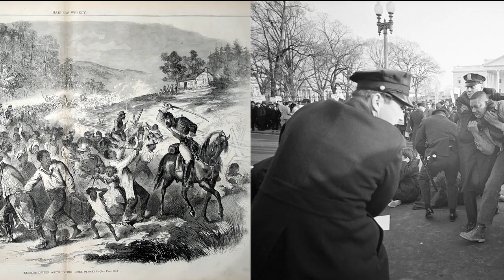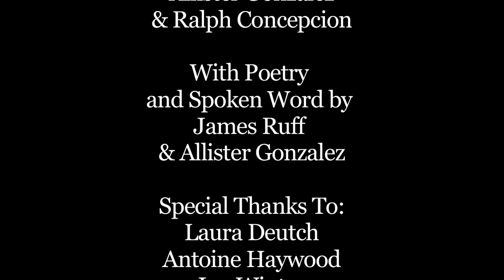EVOLUTION OF PRISONS: The Background for Decarcerate PA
The first video in this series, EVOLUTIONS explains the facts and figures and the history of the prison industrial complex, and why Decarcerate PA wants the system to change. // A collaborative production by Art Factory, PhillyCAM, Decarcerate PA.

This summer, Art Factory collaborated with Decarcerate PA and PhillyCAM for six weeks to make three short stop-motion videos to help people realize the grand actuality of the Prison Industrial Complex. PhillyCAM was gracious enough to let us use their equipment and their space while we planned, filmed, recorded and edited our 3 videos. Decarcerate PA helped us clear up the clouds by telling us more about what they do as well as the political and community results and consequences of mass incarceration. We hope that these pieces will shed light on the current situation, and inspire people to join the movement to stop the prison industry and reinvest in the community.